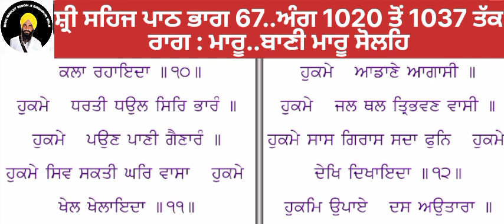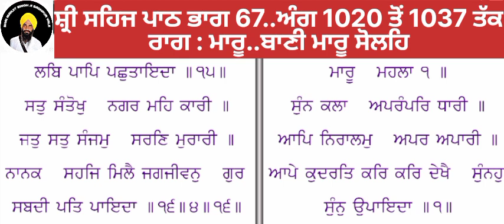ਗੁਰਬਾਣੀ ਸ਼੍ਰੀ ਸਹਿਜ ਪਾਠ ਭਾਗ 67 Gurbani shri sehj path bhag 67 bhai manjit singh ji sadhpur vale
gurbani live
gurbani kirtan amritsar live
gurbani kirtan live amritsar today morning
sikh sakhiyan in punjabi
sikh sakhi
sikh sakhi animation
sikh sakhis in punjabi
sikh sakhiyan bibi jaswindar kaur
sikh sakhi in english
sikh sakhi remix
sikh dharmik song
sikh dharmik movie
sikh dharmik status
sikh dharmik shabad
sikh dharmik ringtones
sikh dharmik
sikh dharmik katha
sikh dharmik film
sikh dharmik geet
sikh dharmik punjabi song
sikh kahani
sikh kahani punjabi
sikh kahani cartoon
sikh kahani film
jivan ki sikh kahani
sabse badi sikh kahani
jindgi ki sikh kahani
guru ki sikh kahani
pita ki sikh kahani
kahani maa ki sikh
khalsa song
khalsa phulwari channl
khalsa song
khalsa
khalsa vs mughal
khalsa vs maut song
khalsa college amritsar song
khalsa tv
guru gobind singh ji
Guru gobind singh ji shabad
guru gobind singh ji song
guru gobind guru gobind song
guru gobind singh ji status
sikh movie
sikh itihas
sikh itihas shorts